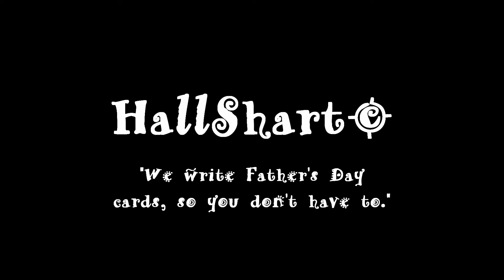Father's Day Card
Writing a Father's Day card can be tough, HallShart is here to help!